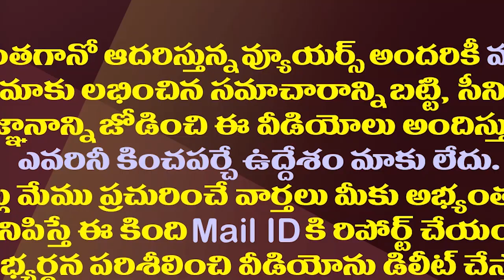శ్రీకాకుళం టీడీపీ అధ్యక్షుడు కూన రవికుమార్ అరెస్టు| TDP Ex MLA Kuna Ravi Kumar Arrested